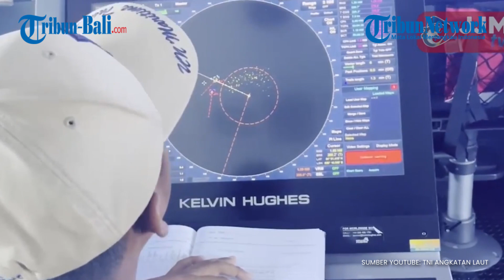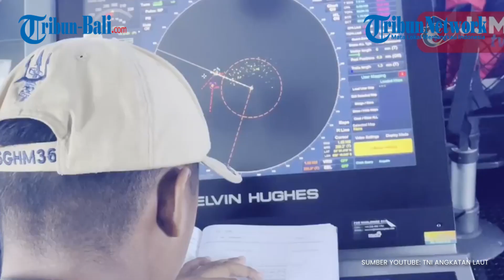Adu Manuver Kapal Canggih TNI AL, KRI Frans Kaisiepo-368 dengan Kapal Perang Turki dan Bangladesh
Kapal Perang TNI AL KRI Frans Kaisiepo-368 bersama fregat Angkatan Laut Yunani HS Themistokles F-465 baru saja dipercaya mewakili Maritime Task Force (MTF)-UNIFIL dalam latihan bersama gabungan terpadu yang pertama kali digelar di Laut Mediterania.
Latihan tersebut juga melibatkan fregat Perancis FNS Languedoc D-651, kapal patroli Lebanese Armed Forces (LAF) Navy LNS Tabarja, helikopter Super Puma LAF Air Force, dan Quick Response Units, Coastal Radar Sites.
Dalam gelaran tersebut tiga kapal perang dengan kehandalan daya gerak dan kehebatan fire power yang dimiliki bermanuver membentuk beragam formasi di Laut Mediterania yang merupakan Area of Maritime Operation PBB.
Ketiga kapal perang tersebut adalah KRI Frans Kaisiepo-368, BNS Sangram F-113 milik Bangladesh dan TCG Turgutreis F-241 dari Turki yang juga menjadi bagian dari unsur MTF-UNIFIL di bawah komando Rear Admiral Dirk Gartner berkebangsaan Jerman.
Seperti dilansir laman Pusat Misi Pemeliharaan Perdamaian (PMPP) TNI pada 20 Juli 2023, ketiga kapal perang saling unjuk performa terbaiknya dalam advanced maneuvering exercise, asymmetric warfare exercise, replenishment at sea, flag hoist exercise, photo exercise, dan farewell sail past.

(ALI)